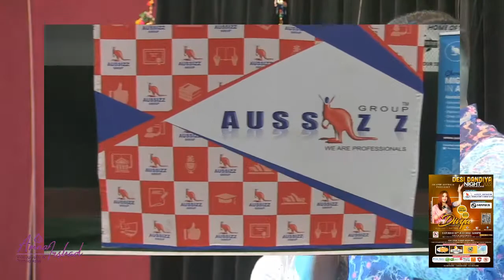Divya Chaudhary Garba 16th July 2022 Melbourne Australia